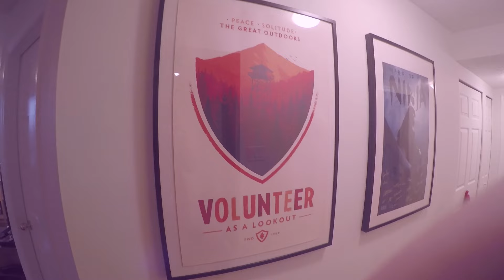Firewatch: How Nels Anderson made a game in his apartment | Pipeline #1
This video was funded by Maker Studios.

And made by Graham Hamilton, hello!

This video was made as a prototype for a potential series that Maker might produce with me, so if you liked this even a little bit please share it with your friends!

Also extra special thanks to Nels Anderson for letting me in to see the crazy and awesome way that he was able to work on Firewatch.

If you haven't picked up the game yet, do yourself a favor and go immediately after you've finished reading this sentence.